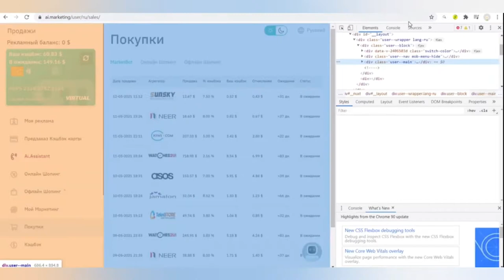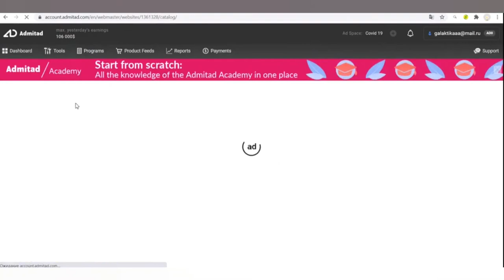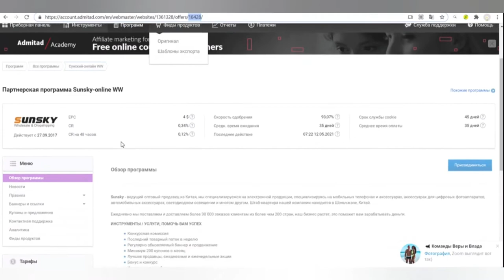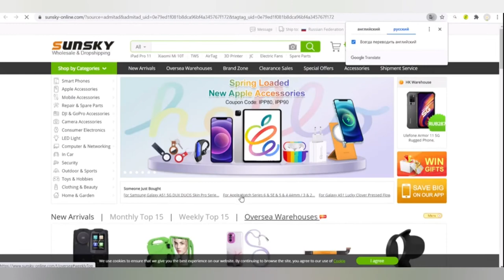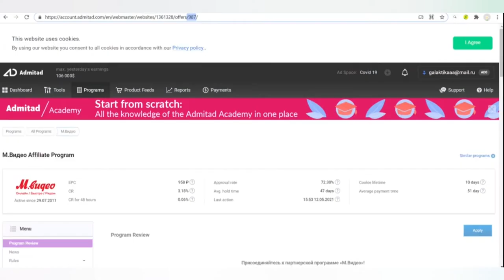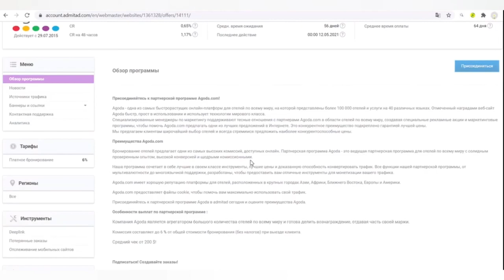Marketbot.AI.MARKETING сотрудничает с сервисом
Регистрация для получения маркетбота по ссылке
Подарочный сертификат 50$ для тестирования
5PDX-F0AM-TDD0-09YT

MarketBot зарабатывает нам до 35% и более в месяц на полном пассиве: достаточно один раз включить его и пополнить баланс от 10 $ удобным для вас способом .

Пройти регистрацию и запустить его можно очень легко и это абсолютно БЕСПЛАТНО! Регистрация по ссылке
5PDX-F0AM-TDD0-09YT

💰Доход до 20% и выше в месяц стабильно.
💰Пассивный доход  без приглашений.Вы спите, а маркетбот работает на вас !
💰Нет ежемесячных платежей, нет обязательств - только возможности.
💰Приобретение товаров и услуг в более чем 20000 интернет-магазинов с получением  кэшбэка от магазина.

Консультации, помощь и полное сопровождение от А до Я гарантирую!По всем непонятным вопросам

💰При регистрации - сертификат на 50 USD в подарок( при желании).  Регистрация по ссылке